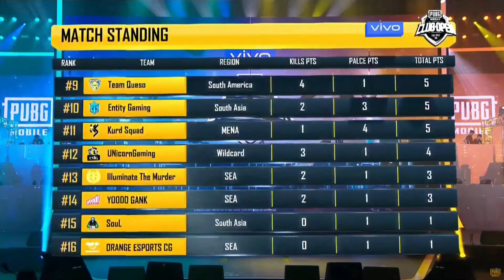BTRLUXyy got chicken dinner for team | Global final